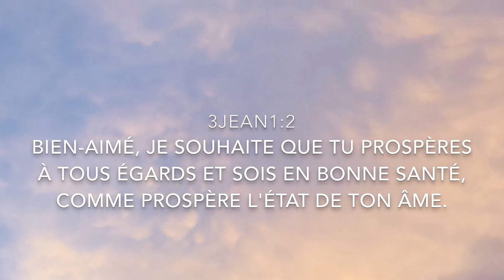Hot chilli eyes 🌶❤️🧡 | A very hot look | Beginners friendly | Annick Bakot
Hi my diamond 💎 babes,
Today I'm coming back with a special makeup look but still beginners friendly. Hope you've enjoyed.

PRODUCTS USED
Brows & eyes :
- Brow gel (black & brown)
- Jaclyn Hill x Morphe brushes palette
- Liquid eyeliner
- Classic liquid lipstick "VIP"
- Cherry lashes

Face :
- Concealer palette
- ABH contour kit from medium to tan
- ABH glow kit

Lips :
- Classic lipstick "CHOCOLATE"
- Kylie cosmetics lipstick "KOKO K"

Music 🎶: NONE OF THEM ARE MINE !